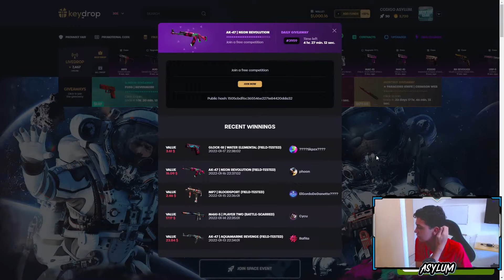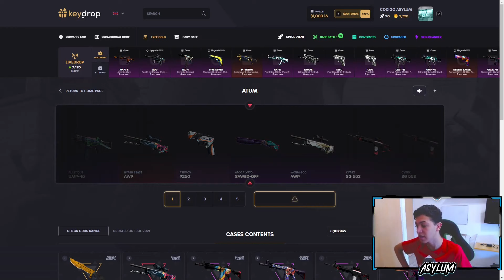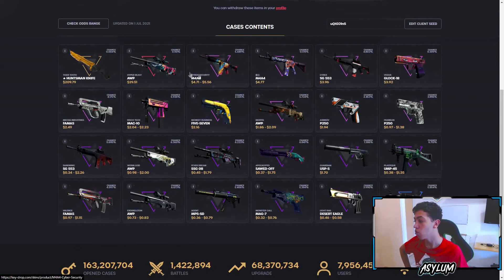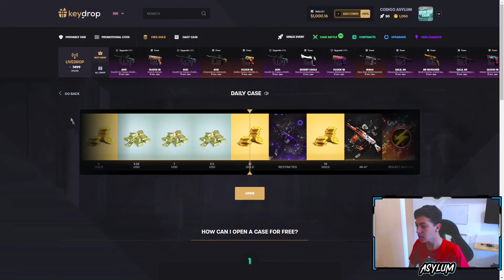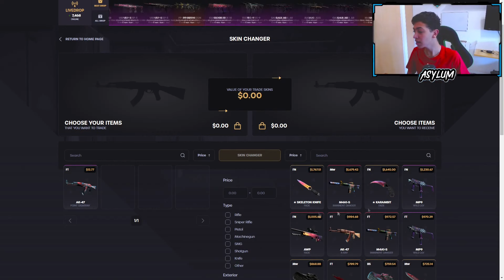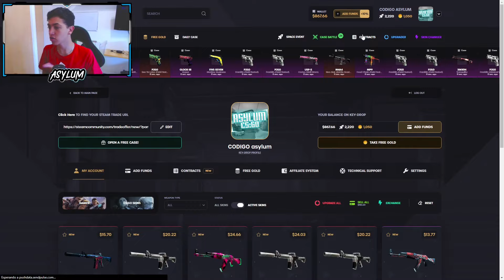COMO CONSEGUIR SKINS GRATIS PARA CSGO 2022 ✅KEY DROP✅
Espero que les haya gustado este video de como conseguir skins gratis de csgo en 2022 en key drop